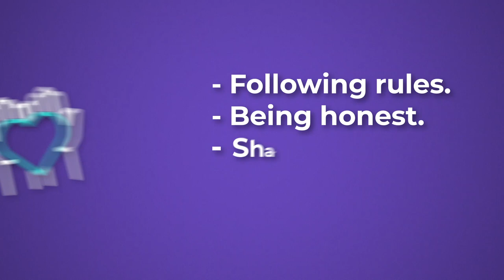Fairness - Valor del mes Ox School